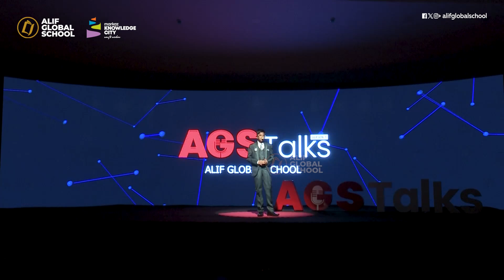Muhammed Mudassir PV | AGS Talks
“What you read makes what you are” | Muhammed Mudassir PV | AGS Talks,Alif Global School

Join Muhammed Mudassir on a captivating journey delving into the significance of reading. Explore the transformative power of books and their impact on personal growth. Tune in for an enlightening conversation at AGS TALKS.